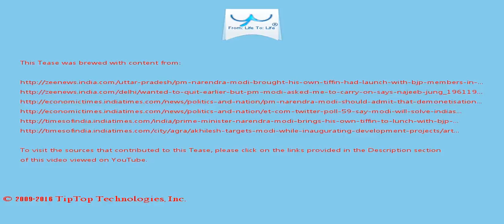A Tease: modi india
"He (Modi) is a big (magnanimous) man...

A day after Rahul accused him of taking money from Sahara and Birla groups when he was Gujarat Chief Minister, Modi said, "He (Rahul) had been going around threatening that when he speaks, there will be an earthquake .

This Tease is included in the playlist which you may wish to view next.

There may be some fresher/older Tease for this topic and also some related topics. You can look for them by searching for "A Tease: modi india" on YouTube or by clicking this

To drink the full T for which this Tease serves like a preview, visit T and search for "modi india".